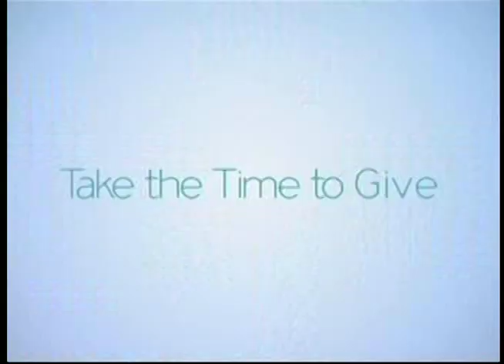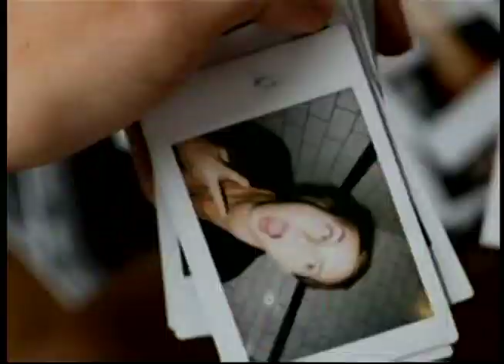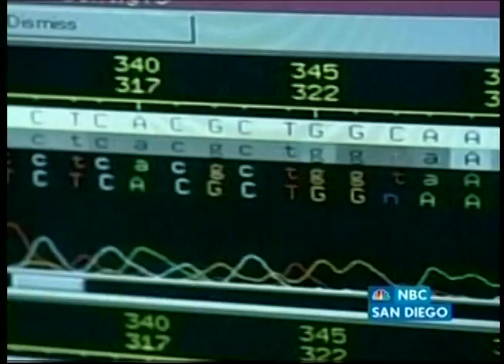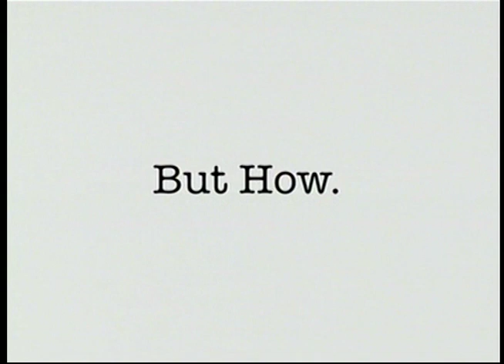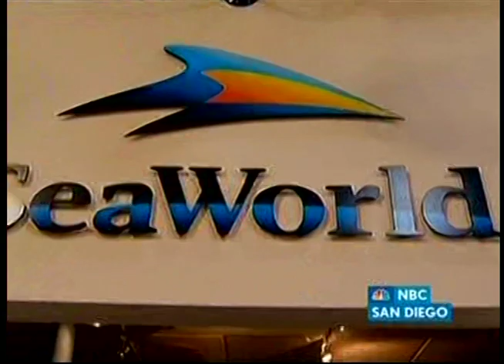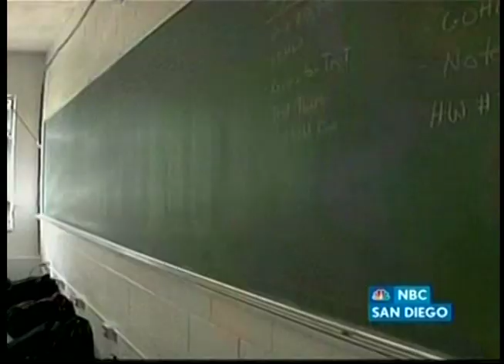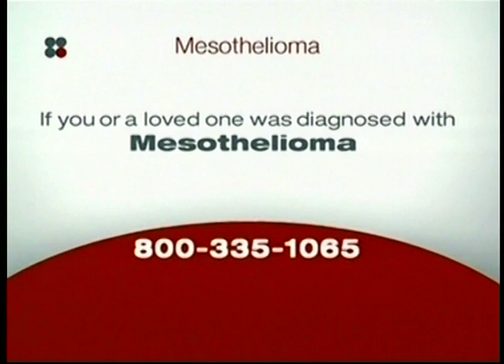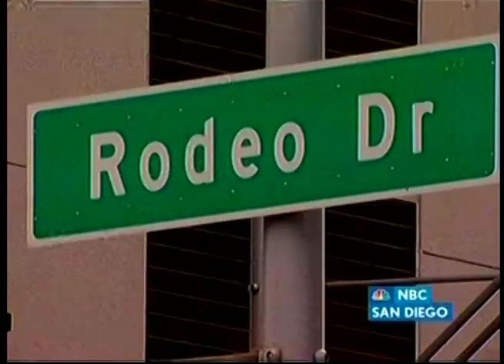KNSD-DT2 7pm News, June 27, 2011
Weeknight newscast from the NBC O&O in San Diego, CA. Most commercials were included. The newscast was seen on KNSD's 39.2 sub channel, which was part of the regional "NBC California Non-Stop" channel, shared with other NBC O&Os in California. The "Non-Stop" service on the California O&Os and other NBC O&Os across the U.S. were eventually replaced by the Cozi TV digital network. KNSD's 7pm newscast would also eventually be dropped.